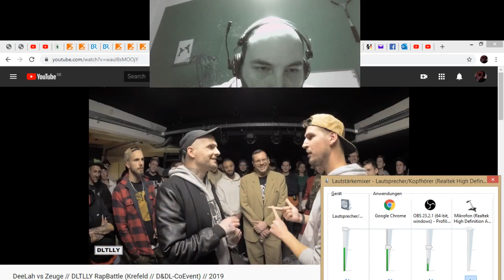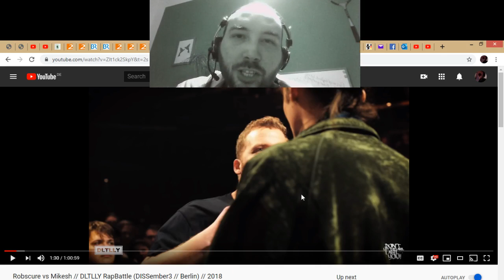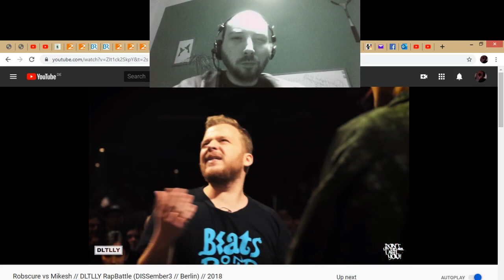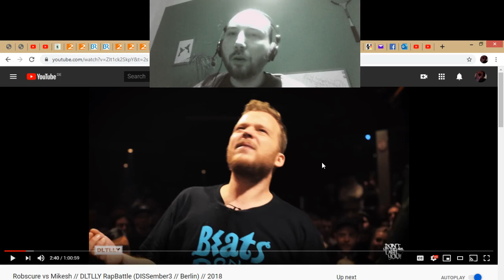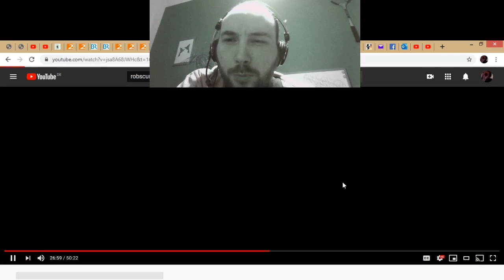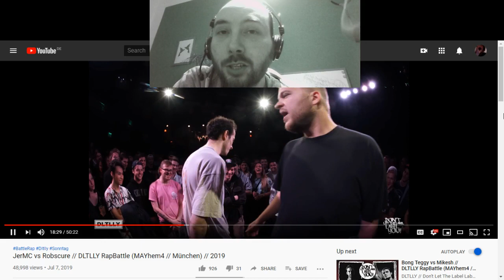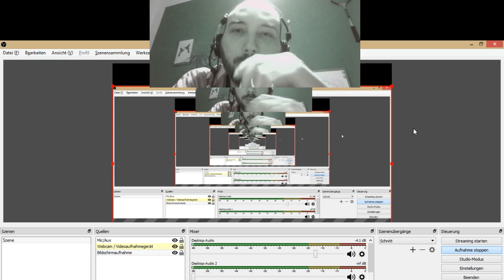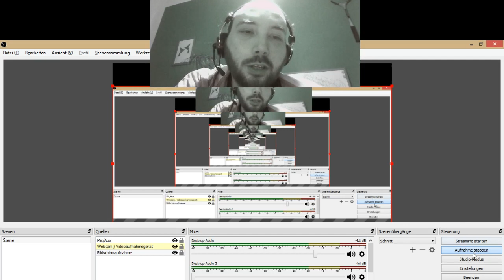Reimtechnik von Robscure (gegen Mikesh und JerMC) = Assonanzen alias (mehrsilbige) Vokalreime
Kleine Reim-Analyse... Der wichtige Part beginnt erst nach Minute 2:00 (Video spontan und ungeschnitten) = LeawonmachtAuge(undOhr,natürlich).
Assonanzen (Halbreime) bei zwei DLTLLY-Battles von Robscure.
Okay, das Geschriebene auf der Tafel hinter mir müsst ihr euch dann erstmal vorstellen. Totaler Fail natürlich, sowas so spontan zu versuchen, anstatt davor mal auszuprobieren, und dann erst im Nachhinein zu merken, dass das gar nicht sichtbar ist (von Winkel und Helligkeit her); und jetzt auch noch direkt hier hochzuladen... (WHYYYY?! So unprofessional und dreist bescheiden entspannt; oder doch einfach größenwahnsinnig und eingebildet? Schwierig!).

Wenn ihr mehr wollt, gebt Zeichen. Wenn ihr nicht mehr mehr wollt, kommt in Zukunft vielleicht dennoch was.
Gerne Vorschläge, Ergänzungen, Drohungen und Unterwürfigkeiten als Kommentar oder per E-Mail (Lion_muc ät yahoo/de).